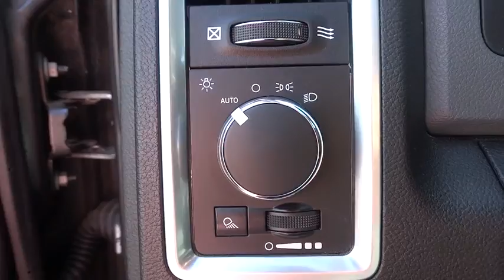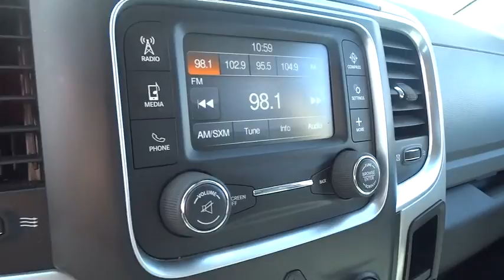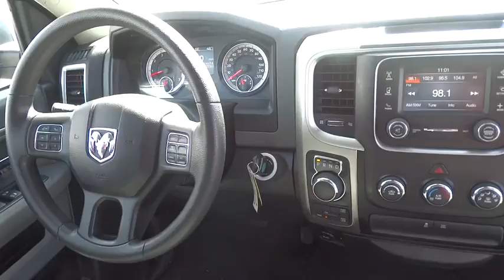2017 Ram 1500 Reno, Sparks, Lake Tahoe, Mammoth, Northern Nevada PH2755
2017 Ram 1500

granite crystal metallic clearcoat 2017 Ram 1500 SLT 4WD 8-Speed Automatic HEMI 5.7L V8 Multi Displacement VVTbrbrRecent Arrival!brbrbrThis vehicle comes with a 90 day or 3,000 mile limiited powertrain warranty!! This vehicle is NOT sold as-is!!!brbrReviews:brbr  * Smooth-riding suspension provides plenty of comfort; excellent trio of engine choices; smooth and efficient eight-speed automatic transmission; Rebel 1500 off-road package offers extra capability; cabin is quiet and attractive; touchscreen interface is easy to use. Source: Edmunds